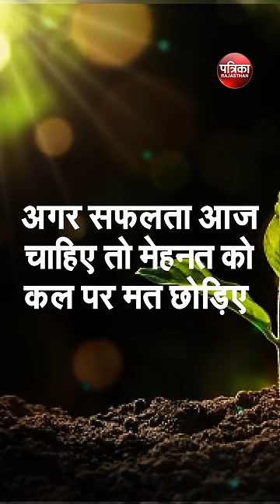आज का सुविचार...